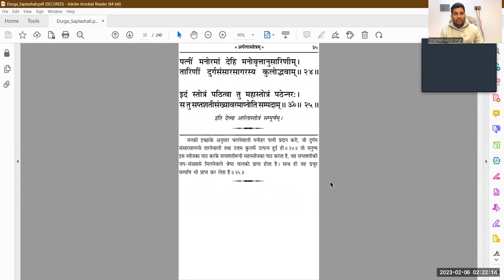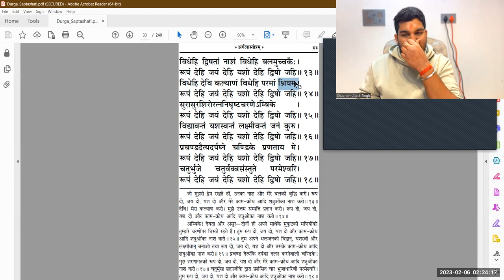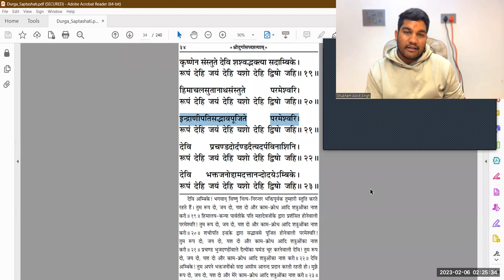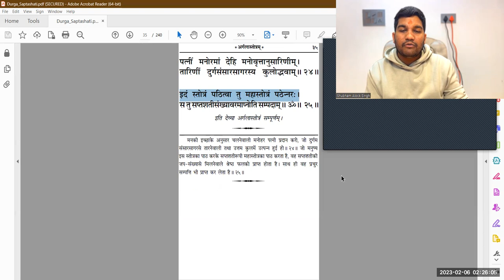Best Remedy for Marriage | Most Powerful Strotra in Kaliyuga | Maha Lakshmi Blessings Easiest Method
A Webinar dealing with Secrets of Durga Saptashati & Devi Worship which is Kalpavrishka (Wish Fulfilling Tree) in Kaliyuga (Current Times).